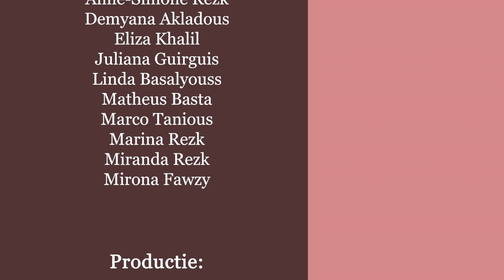St. Theodorus Anatolius - 'Heilige van de Week'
St. Theodorus Anatolius (St. Theodore El-Mishreqie) - 'Heilige van de Week'